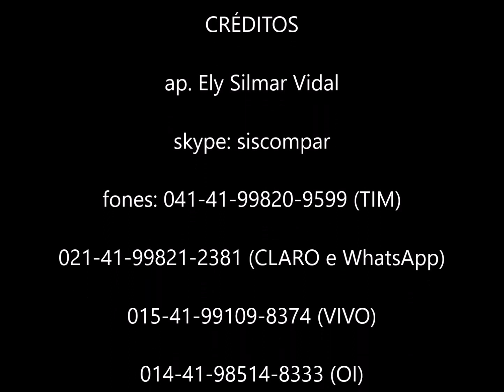A Minha Alma Estava Longe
A minha alma estava longe do caminho do céu
Eu era pobre, desprezível pecador
Mas Jesus já transformou
Minhas trevas em luz
Quando ele estendeu a sua mão para mim
Quando Jesus estendeu a sua mão
Eu era pobre e perdido sem Deus e sem Jesus
Agora me regozijo desde que o aceitei
E na tempestade eu posso sossegar
Pois com Ele estou liberto do perigo e do mal
Desde que estendeu a sua mão para mim

(int: Osmar da Luz Lobo) - Culto na Igreja Evangélica Santo dos Santos 230717

(ap. Ely Silmar Vidal - skype: siscompar - fones: 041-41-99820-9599 (TIM) - 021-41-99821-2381 (CLARO e WhatsApp) - 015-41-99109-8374 (VIVO) - 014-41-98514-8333 (OI) - mensagem 230717 - A Minha Alma Estava Longe - imagens da internet)